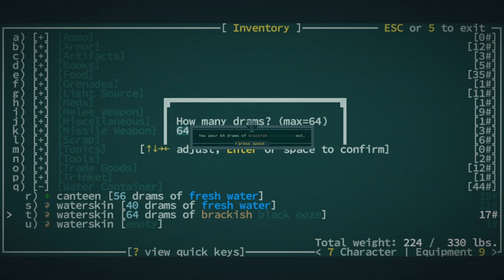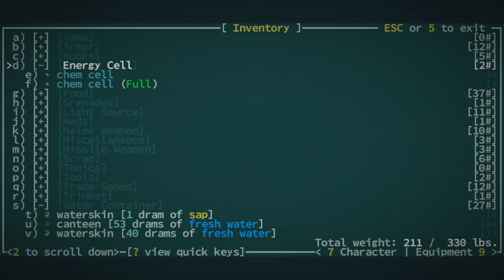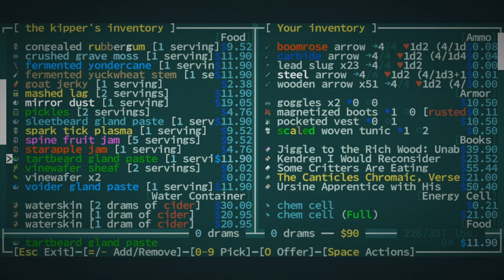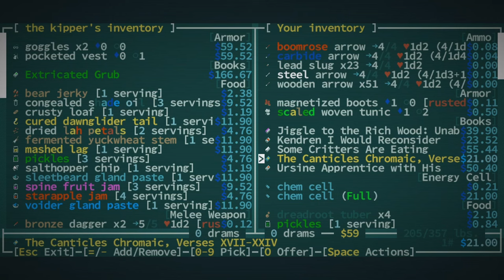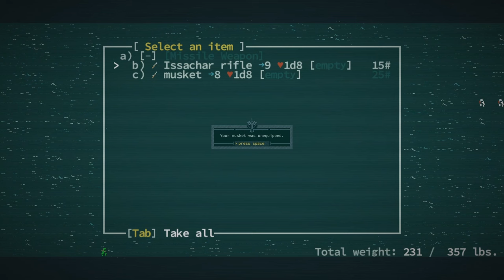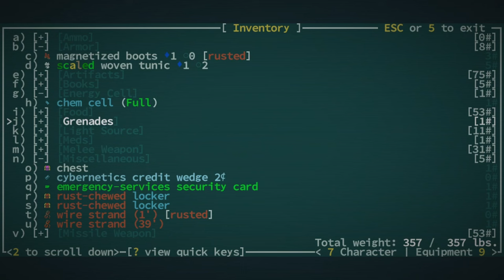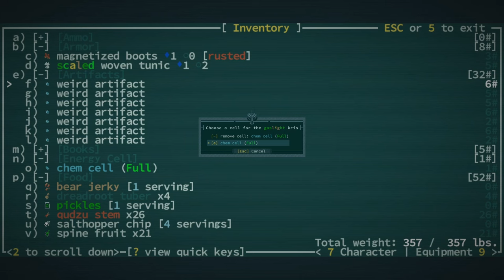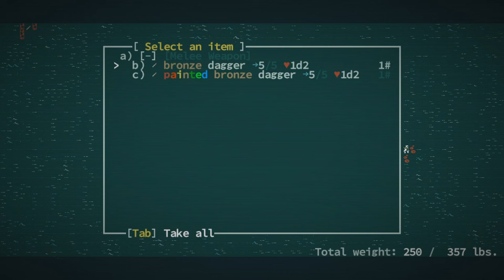Early Golgatha and The Best Early Find! - Caves of Qud